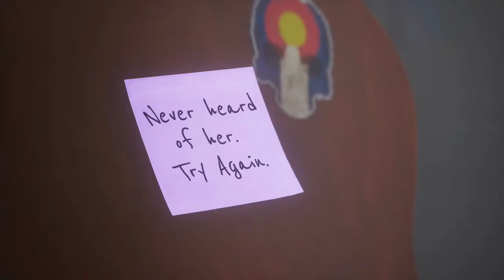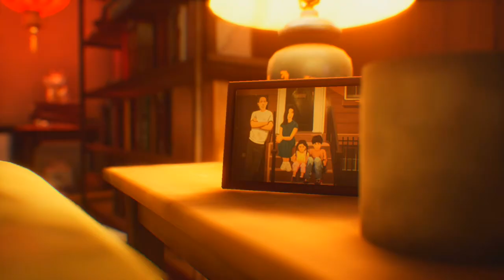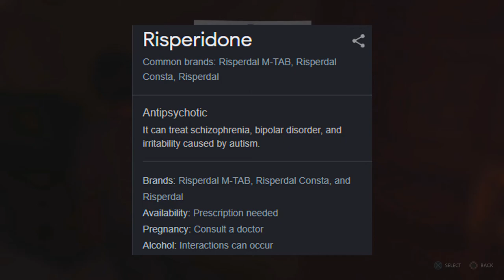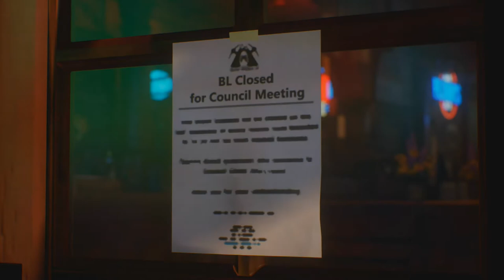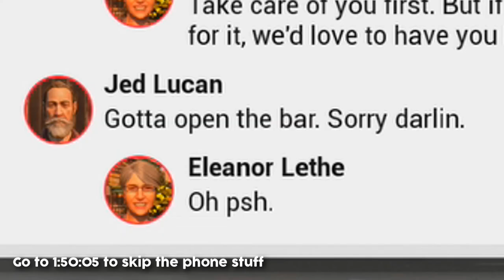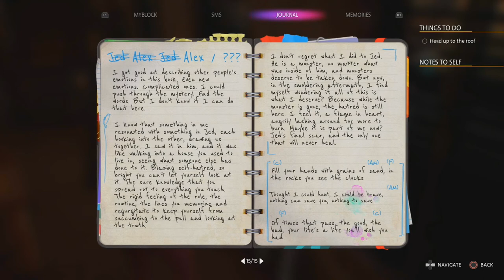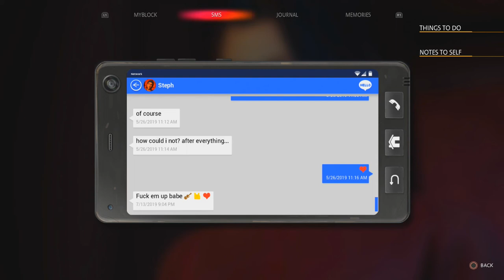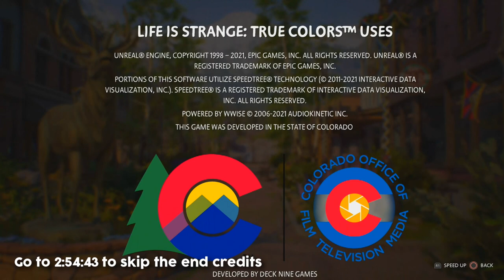A DIVE TO THE HEART | Let's Play Life Is Strange: True Colors (Episode 5: Side B) [FINALE]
Thanks to Square Enix (via Rainmaker) for providing a free code for this game!

Welcome to Episode 5 of my playthrough of Life Is Strange: True Colors, the latest edition of the Life Is Strange franchise! In this new installment, we follow Alex Chen, a young woman moving to Haven Springs to reunite with her brother Gabe after 8 years in the foster care system, in order to try and start a new life in a new town -- all the while having to get a grasp of the "curse" she's been dealing with: the psychic power of empathy, which allows her to see, and feel, the strong emotions of those around her.

In this fifth and final episode of the game's main story, after having been shoot by the supposedly-trustworthy Jed Lucan and left for dead in the ventilation shaft of the collapsed mine where Jed supposedly led his whole team to safety in 2008, Alex wakes up to find herself -- back at Helping Hands?? Except not really, as it becomes apparent very quickly that Alex is being dragged, kicking and screaming, through her own emotioal trauma, as she's forced to relive several terrible memories of her life, all while STILL trying to get out of the mine she was left to rot in by Jed!

And speaking of Jed, there's obviously no telling what it'll take for the town of Haven Springs to even believe Alex's story even if she CAN make it back alive, as Jed has built himself up as the grand old patriarch of the town, based on his heroic feat of leading 19 members of his "Helldiver" mining crew out of a collapsed mine...but there may be more to that story than anyone in the town knows -- or that Jed is even willing to let slip!

Can Alex make it through the emotional labyrinth of her own mind? Is Jed's lie-fueled grip on the town of Haven Springs even one that can be loosened? Just how will this all end??? FIND OUT TODAY!!